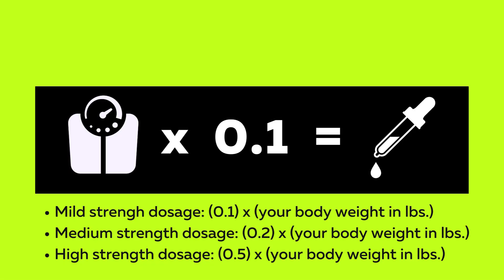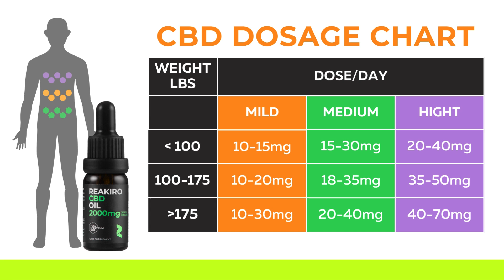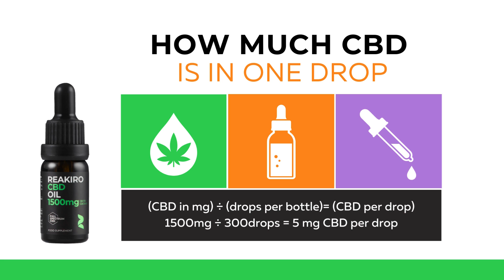CBD Dosage Guide: How Much CBD Should You Take?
Are you new to CBD and wondering how much you should take?

In this comprehensive guide, we delve into the factors that influence CBD dosage and offer practical tips to help you find the right amount for your needs.

Just like with vitamins, CBD requires time to integrate into your system, with effects varying from person to person. Starting with a mild daily dosage may not yield instant results, but over time, you can experience increased calmness, balance, and peace of mind.

Whether you're new to CBD or adjusting your dosage, learn how to tailor your intake based on weight and individual response.

Plus, get insights into calculating CBD dosage accurately using product recommendations.

Explore different consumption methods beyond CBD oil for those who prefer alternatives.

With three primary scheduling options, find the frequency that suits your lifestyle best.

Remember, there's no one-size-fits-all dose for CBD. Start slowly, work your way up, and enjoy the journey towards experiencing the profound benefits CBD brings to your life.

Watch now to unlock the key to personalized CBD dosage and optimize your well-being. Explore further on our CBD Blog: